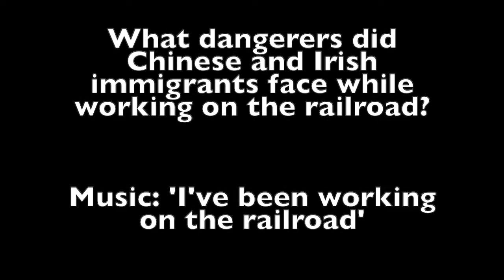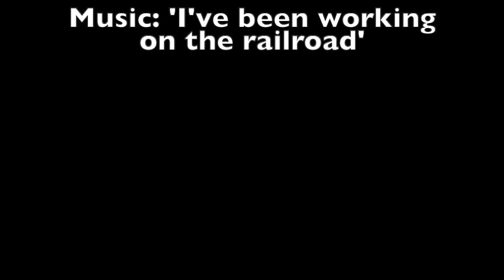The Transcontinental Railroad